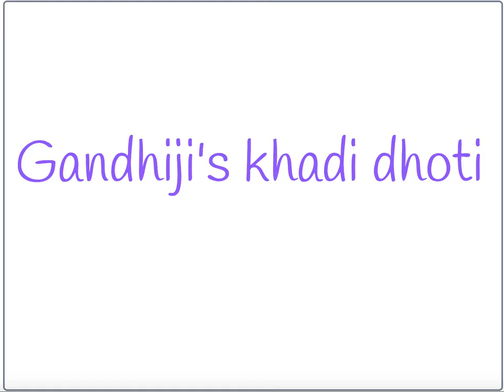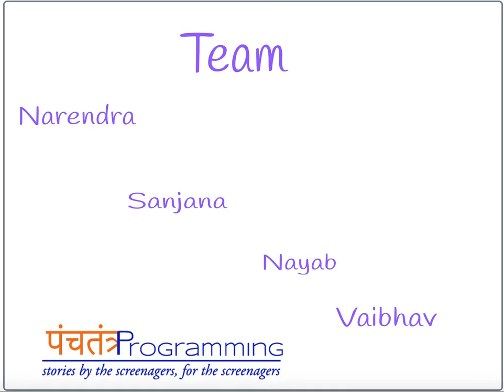Gandhiji Khadi Dhoti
The story is created by the Children of Data Gujar High School, Pune using Scratch platform
Celebrating

PanchTANTRA Programming (PP) conducts Creative Camps at Schools. Stories by the Screenagers for the Screenagers
ScratchInPractice with support of PP Volunteers

PanchTANTRA Programming Volunteer and Educator: Anushka Gupta
Character and Scenes by Aparajita Jain Mahajan, Rachana Sant

If you would like to create stories through programming,

Please REMIX and show us your favorite Gandhiji story.
These are available under the Common Creative License
Mahatma Gandhi Digital Library - REMIX and Create your stories on the Scratch Platform